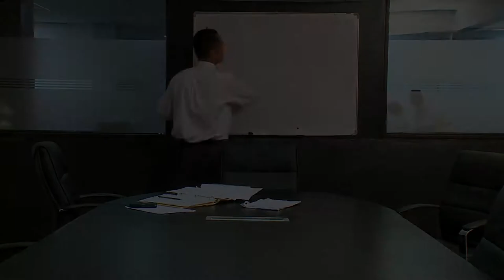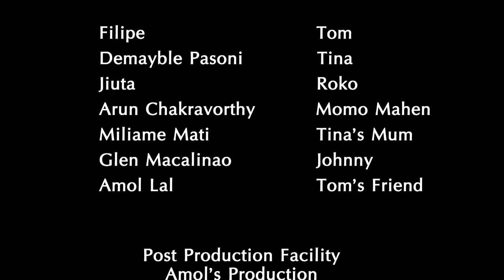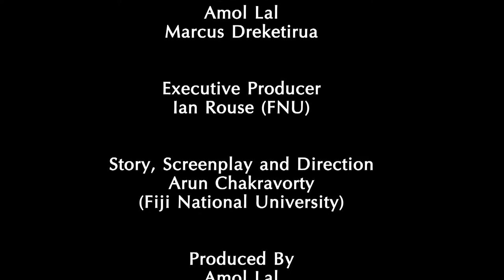Spice of Life - Episode 5 (The Fued Pt 1)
Fiji's First locally produced TV Series. Introducing our very own local talents. Written and Directed by Arun Chakravorthy (FNU). Produced by Amol Lal (Amol's Production)  in association with Fiji National University (FNU)